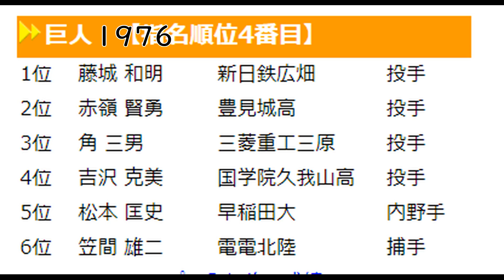【松本匡史 盗塁】早稲田大からドラフト5位で巨人入団。スイッチ転向でレギュラー奪取。赤い手袋柴田勲にあやかり青い手袋で青い稲妻とも呼ばれ盗塁王2回。報徳学園高時代の甲子園映像も貴重！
松本匡史選手は、報徳学園高2年春夏連続甲子園出場。夏は4番レフトで活躍し、高校卒業後は早稲田大に進学。高田繁（明治大）の持っていたリーグ48盗塁の記録を57個で塗り替えた。

脱臼癖があり、大学時に本名の哲から匡史に改名。日本生命に内定していたが巨人が5位で強行指名。長嶋茂雄監督の強い希望のもと正力亨オーナーも奔走し入団にこぎつけた。

プロでも脱臼癖が治らず3年目に手術をし、そのオフに地獄の伊東キャンプで外野手転向、スイッチヒッター挑戦と涙汗を流すことも。

柴田勲からセンターのポジションを奪取し、その柴田の赤手袋にあやかり青手袋で青い稲妻とも呼ばれた。81年は伏兵青木実（ヤクルト）に1個差で盗塁王を逃すも翌年は61個で盗塁王に。83年はシーズン76盗塁のセ・リーグ記録を樹立！ライバル高橋慶彦（広島）との熾烈な盗塁王争いは今も覚えている。

盗塁王は2回だが、今の時代の盗塁数から考えれば5.6回は獲っていたかもしれない。

通算成績・タイトル・表彰
1016試合　902安打　342盗塁　打率.278
盗塁王2回
ダイヤモンドグラブ賞3回（1981年～83年まで3年連続）
年間盗塁数76個のセ・リーグ記録保持者